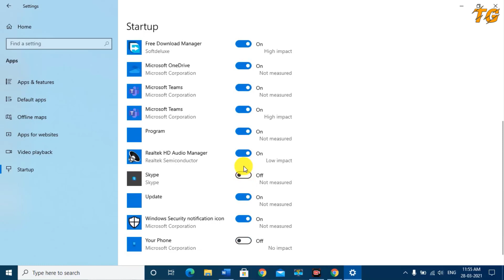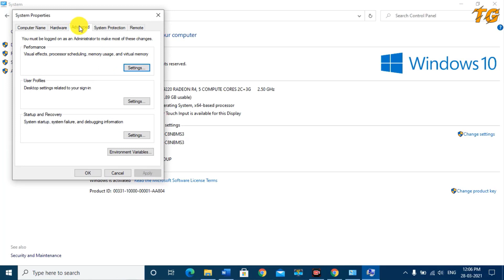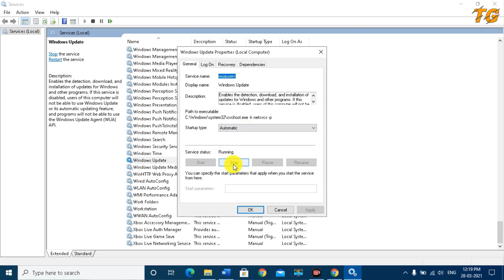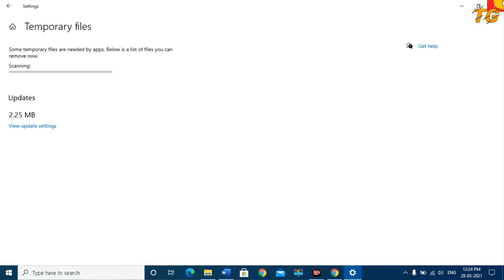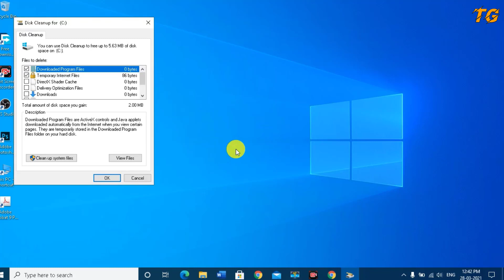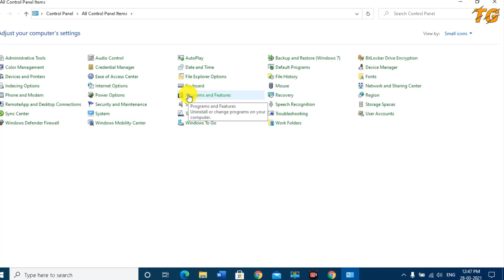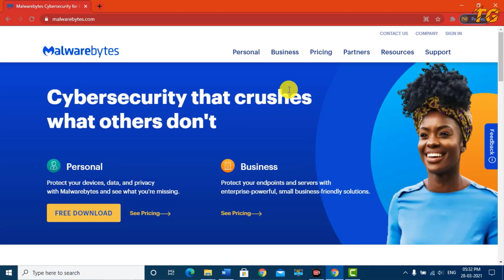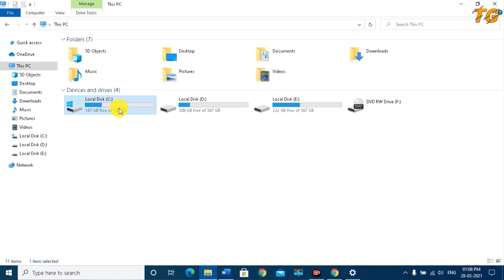How to Speed Up Windows 10 Performance | अपने कंप्यूटर को बनाएं 200% तक फ़ास्ट💻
About This Vidoe:
Doston is video me maene apko bataya hae bahut hi useful tips jiski madad se aap apne slow computer 200% tak fast bana sakte hae.

Other videos to watch:
How to Convert PDF to Word | किसी भी PDF File को MS Word में Convert करें